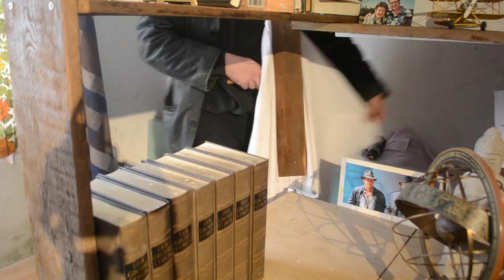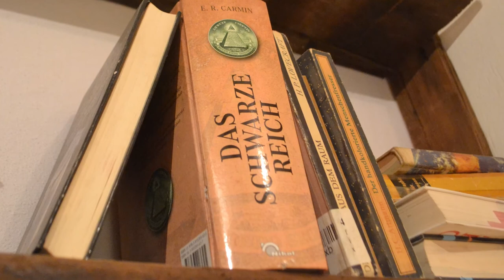Making Of "Codename Kuckucksnest" Part 1 - "Sahras Zimmer"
Hier bekommt ihr einen ersten Blick hinter die Kulissen des Kurzfilms Codename Kuckucksnest. Wer uns unterstützen will, kann dies noch bis zum 14.12.20 auf Startnext tun.